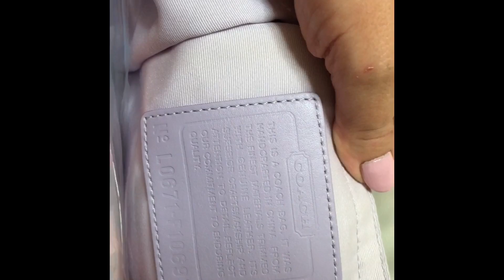O caro que ficou barato